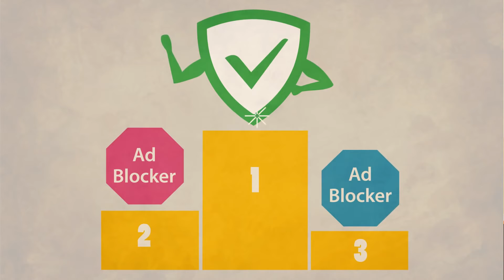Как убрать рекламу؟ Adguard Adblock программа!